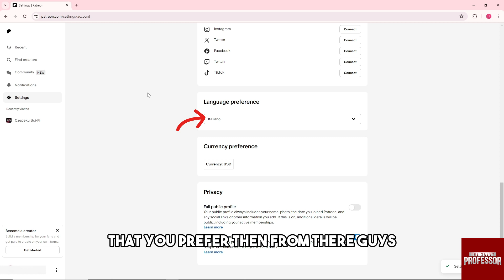How To Change Language On Patreon (How Do I Change Patreon Language?)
How To Change Language On Patreon (How Do I Change Patreon Language?). In this video tutorial I will show you how to change language on Patreon.